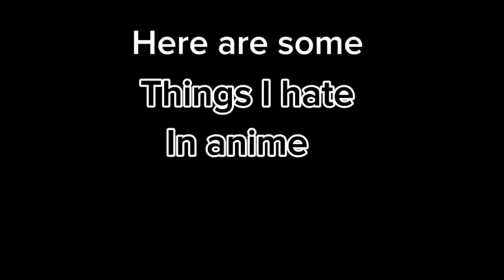Thing I hate in anime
I really like anime but there are still things I hate this video is a conformation of this